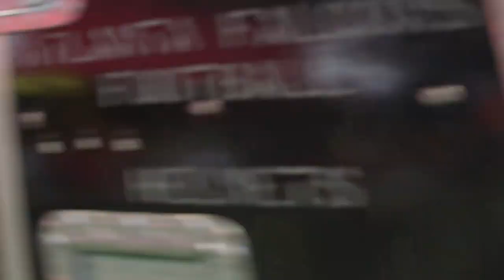Grady Jarrett Mic'd Up vs. Detroit Lions | "Y'all don't gotta block nobody else"? | Atlanta Falcons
Atlanta Falcons defensive tackle Grady Jarrett is mic'd up for the 20-16 win over the Detroit Lions at Mercedes-Benz Stadium.